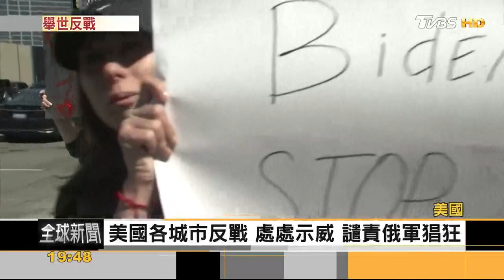挺烏克蘭! 俄羅斯1700人被捕 反戰全球開花｜方念華｜FOCUS全球新聞 20220225